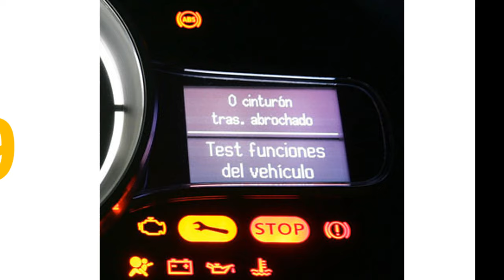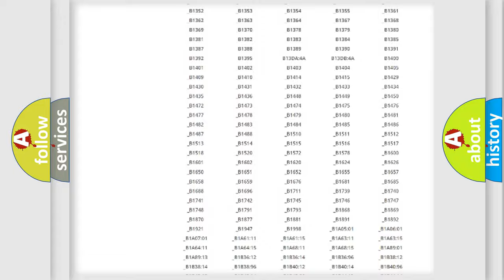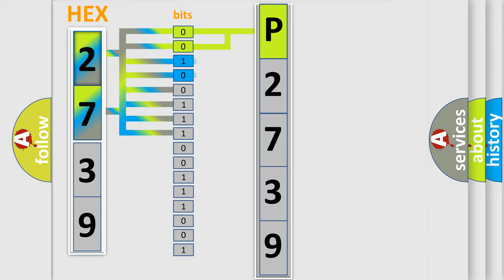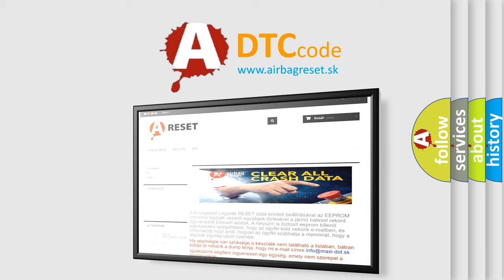DTC Mitsubishi P2739 Short Explanation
Contents:
0:21 Basic DTC analysis according to OBD2 protocol standard.
1:48 Insight into programming
2:58 A diagnostically understandable description of the Diagnostic Trouble Code
3:05 Basic error definition

Make:
Mitsubishi
Code:
P2739
Definition:
Clutch or Shift Switching Solenoid 1 System (Short to power supply)
Description:
Voltage of battery: 8 V or more.Voltage of battery: 16.5 V or less.Clutchorshift switching solenoid 1: OFF.The FET channel output remains (Battery voltage - 2 V) or less for 160 milliseconds.
Cause:
 Malfunction of TC-SST-ECU Malfunction of clutch or shift switching solenoid